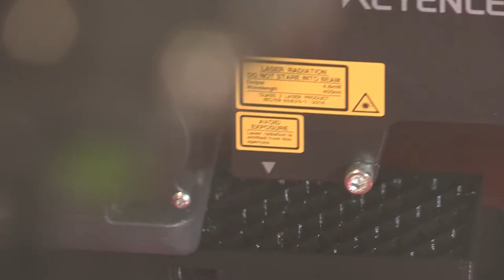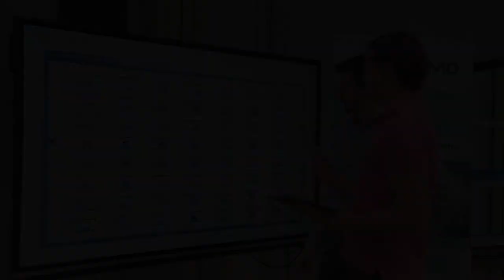Low-Cost Montageeinheiten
Der wesentliche Anteil der Wertschöpfung der Automobilendmontage findet heute in wenigen großen Massenfabriken in den zentralen Kernmärkten statt. Diverse Entwicklungen zeigen auf, dass derartig kostenintensive und starre Produktionssysteme für zukünftige Anforderungen nicht geeignet sind. Neue Ansätze für eine wirtschaftliche Fertigung von Fahrzeugen in marktnahen dezentralen Wertschöpfungsstrukturen sind erforderlich. Der Lösungsansatz des Forschungsprojetks LoCoMo besteht in flexiblen Low-Cost Montageeinheiten, die auf technischen Prozessinnovationen in Form von vier Handlungsfeldern basieren.